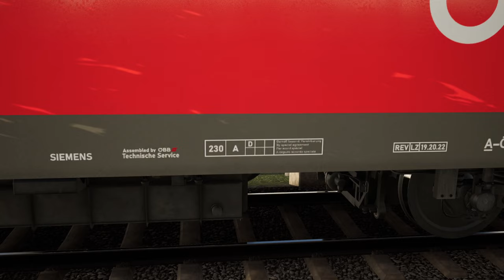Im Nightjet nach Amsterdam | Repaint & Szenario | ÖBB 1116 | TSW 3 - TRAIN SIM WORLD 3 #41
Hier ist ein Repaint, ganz frisch aus der Lackiererei von meiner guten Freundin, Hannah! Mit dazu ein tolles Szenario von meinem guten Freund, Tom, wo wir mit dem NJ 420 nach Amsterdam Central fahren. Enjoy!

Strecke: Mainz-Koblenz (DTG)

Transparenz:
1. Stellt mir DTG DLCs zu Verfügung?

2. Werde ich dafür bezahlt, Werbung zu machen?

3. Bin ich gezwungen, Werbung zu machen?

4. Ist meine Meinung über DLCs noch objektiv?

2ZK4fUqv8CJFukjSVQJ2iIMXmKPW4w/edit